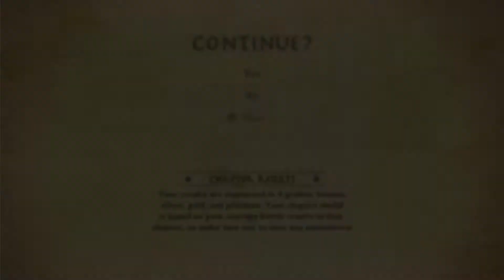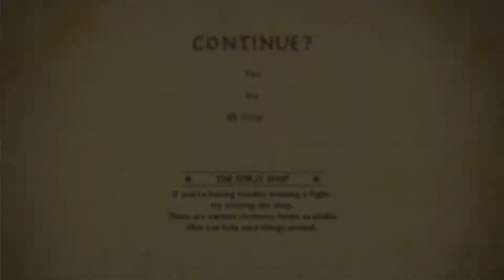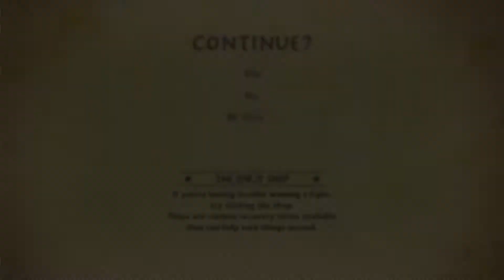Die Legende von Korra [# 3] [Let's Play The Legend of Korra/Deutsch/HD 1080p]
►Serie unbekannt?
Avatar von A-Z
Legende von Korra (S1&2) auf Deutsch
The Legend of Korra ist ein Beat 'em up basierend auf die Serie Die Legende von Korra aus dem Hause Nickelodeon. Korra ist der neue Avatar und stapft damit in die Fußstapfen ihres Vorgängers Aang, dem letzten Luftbändiger.
Rage-Quit ftw.
Viel Spaß bei The Legend of Korra